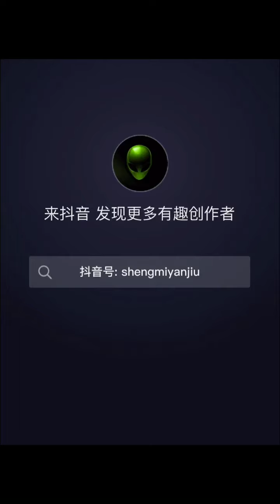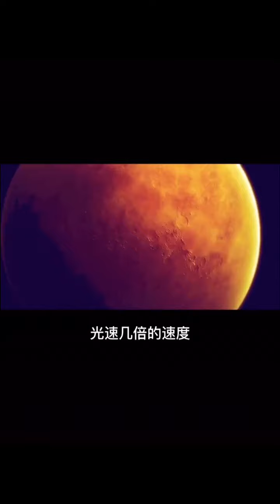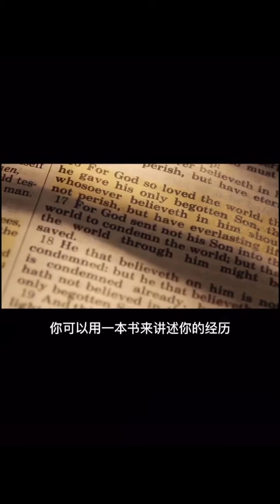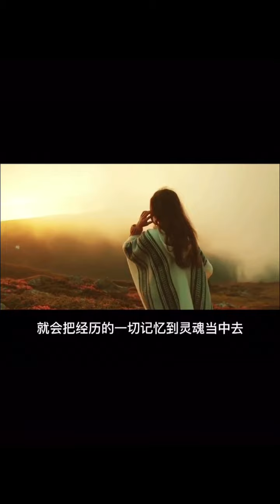海奥华预言——（第三类接触）解密人类起源之谜（上）